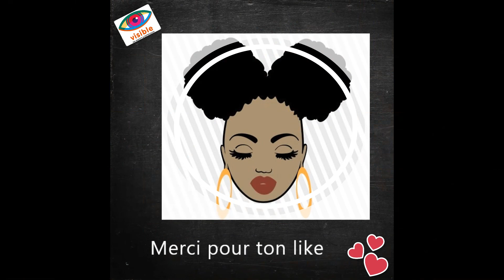Amber Heard insultait Johnny Depp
!Visible can help disabled people to come out of their shells and create a library of audio that can be accessible to all. We will do this by hosting it on a website as well as through audio platforms, and by providing full transcripts of all episodes.

L'avocat de Johnny Depp : Avez-vous assisté à une altercation entre Johnny Depp et Amber Heard ?
La soeur de Johnny Depp : Non

L'avocat de Johnny Depp : Que pouvez vous nous dire concernant ce que vous avez observé lorsque votre frère et Mademoiselle Heard étaient ensemble ?
La soeur de Johnny Depp : pour moi quand je les voyais, hum... pour moi il essayait toujours de lui faire plaisir de la rendre heureuse,...il essayait tout le temps de lui faire plaisir de la rendre heureuse. je pense qu'elle a un très fort caractère et le caractère de mon frère était plus doux, à ce point, pour moi.

L'avocat de Johnny Depp : Avez-vous vu Mademoiselle Amber Heard être gentille avec lui?
La soeur de Johnny Depp : oui, je l'ai vu être gentille.

L'avocat de Johnny Depp : Pouvez-vous developer ce point?
La soeur de Johnny Depp : je l'ai vu être gentille, lui apporter une boisson vous savez ou bien lui apporter peu importe les choses c'était une gentillesse très typique. j'ai vu ça!

L'avocat de Johnny Depp : Avez-vous vu Mademoiselle Amber Heard ne pas être gentille avec votre frère?
La soeur de Johnny Depp : Oui, en fait je l'ai vu , oui.

L'avocat de Johnny Depp : Pouvez vous decrire cela pour le jury?
La soeur de Johnny Depp : oui...à une occasion, et cela m'a frappé, à une occasion j'étais au bureau et j'avais une réunion avec Dior qui voulait parler avec Johnny afin de collaborer et Amber est entré dans la salle et nous demande si elle nous interrompt et nous lui avons dit que non en sachant que nous ne devions pas parler de cette réunion publiquement et Johnny lui a dit que je venais d'avoir une réunion avec dior et qu'ils s'intéressaient à lui.
Sa réaction a été qu'elle n'y croyait pas et qu'elle était dégoûtée et elle lui a ensuite dit" Dior! mais pourquoi Dior voudrait travailler avec toi ils aiment la classe et le style et tu n'a pas de style" vous savez c'était juste une attitude insultante et à cet instant cette insulte était là. j'ai assisté plusieurs fois aux insultes en fait.

L'avocat de Johnny Depp : Qu'avez vous entendu mademoiselle Heard dire à propos du physique de Monsieur Depp?
La soeur de Johnny Depp : elle a appelé un vieil homme gros.